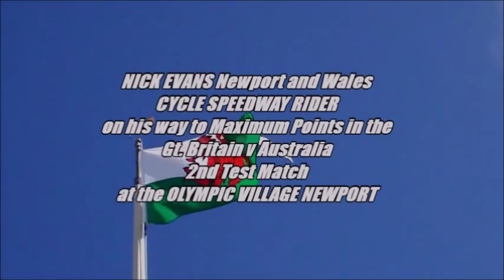Nick Evans GB v Australia 2015e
Cycle Speedway 2nd Test Match